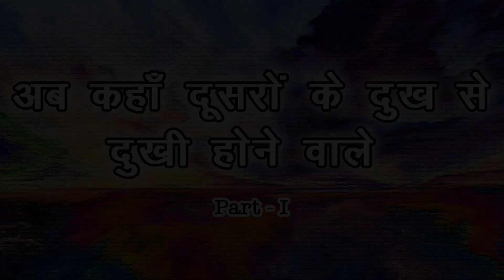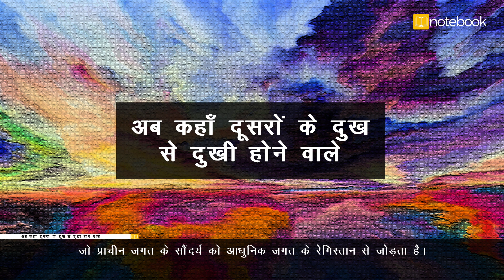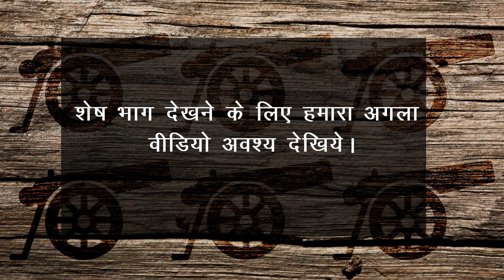CBSE Class-10 Hindi A | Literature | Ab Kahan Dusre Ke Dukh Se Dukhi Hone Wale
The chapter discloses the facts that how people misused the nature for their greed. Author Nida Fazli gives so many references from Bible and mentions how his mother used to make him understand about nature.

Here’s what you’ll find:

📹 Videos: Watch fun videos that explain your lessons!
📚 Text Content: Read easy-to-understand notes for your chapters!
❓ Questions and Answers: Get ready for tests with practice questions and answers!
📋 Assignments: Complete fun assignments that help you learn!